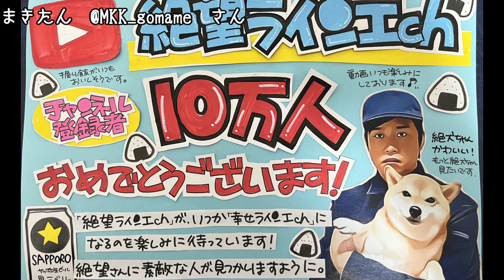【工場勤務】絶望少年おじさんの小田原散歩【絶望DTM】| メイキングオブ・絶望ライン工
独身中年、寮にて柴犬、結婚へ婚活する孤独、収入、年収月収日雇いで。
日給を給料明細、給与明細から非正規、賞与、無職から派遣、正社員目指す
【撮影後記】SNSに投稿中。併せてご覧ください。